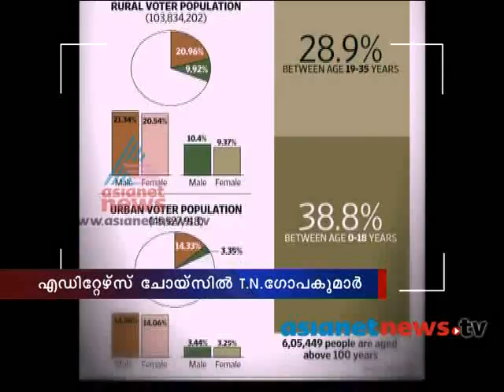Editor's Choice | 6th May 2014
Khammam is an electoral constituency in Andhra Pradesh. T N Gopakumar discusses the controversies in the constituency in Editor's Choice.